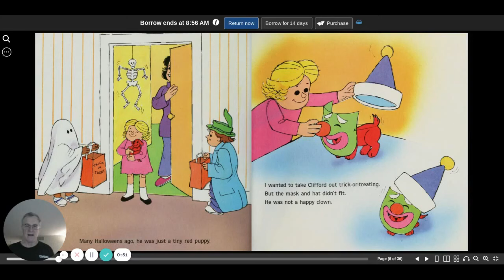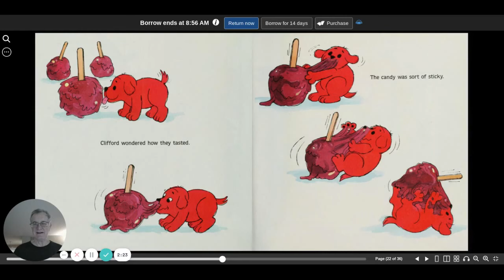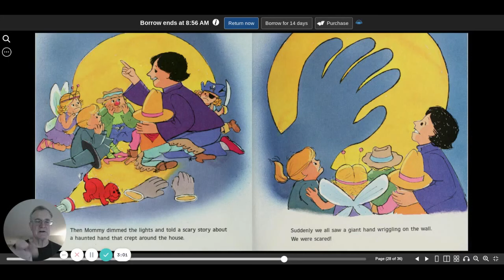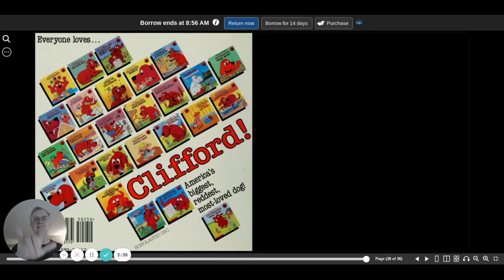Clifford's first Halloween Norman Bridwell